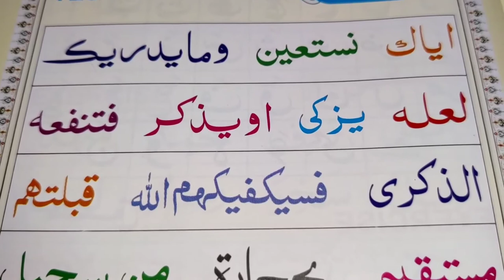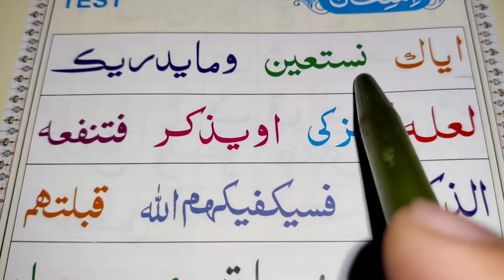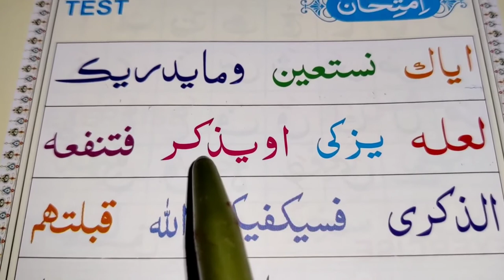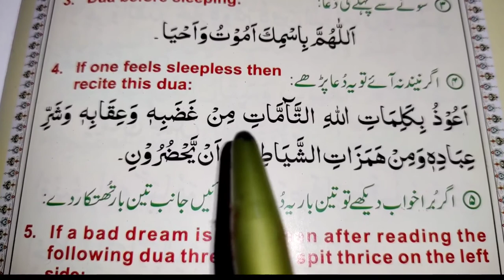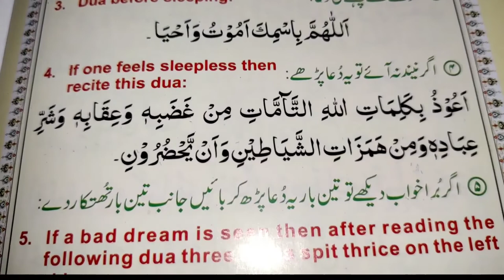Quran padhna seekhen, Eps 15, Noorani qaida, quran kese padhen, قرآن پڑھنے کا طریقہ، قرآن سیکھیں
قرآن مجید پڑھنا سیکھیں، اس کے لیے نورانی قاعدہ سے starting کریں، اپنے بچوں کو بھی سکھائیں، ویڈیو سننے کے بعد اپنی آواز 🔊 ریکارڈ کر کے ہمارے واٹس ایپ نمبر پر بھیج کر چیک کرائیں.